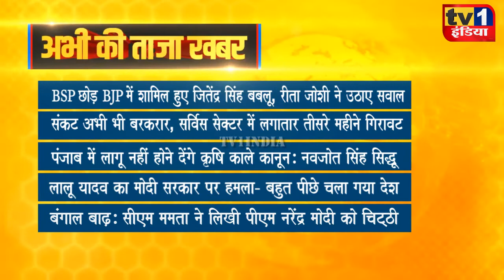Taza Khabar | Morning News Updates | प्रमुख सुर्खियां 05.08.2021